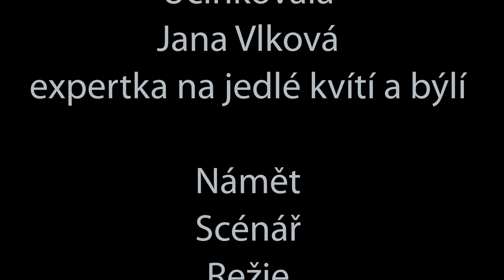Jak se dělá kulinární popel.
Popel je starobylý konzervační prostředek, protože je naprosto čistý. I dnes se dají koupit různé sýry obohacené popelem a většinou jsou dosti drahé. Podívejte se, jak si takový sýr můžete vyrobit doma s minimálními náklady.